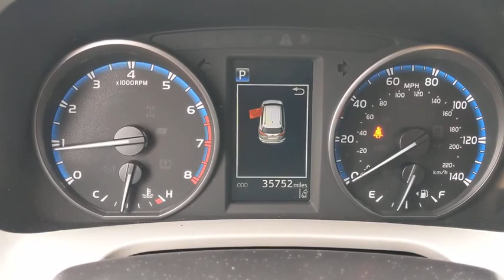2017 Toyota RAV4 Orange County, Garden Grove, Westminster, Santa Ana, Anaheim, CA P369970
Black Used 2017 Toyota RAV4 available in Garden Grove, California at Toyota Place. Servicing the Orange County, Garden Grove, Westminster, Santa Ana, Anaheim, CA area.

Toyota Place
9670 Trask Ave

Certified. RAV4 Clean CARFAX. Black 23/30 City/Highway MPGToyota Certified Used Vehicles Details:* Powertrain Limited Warranty: 84 Month/100,000 Mile (whichever comes first) from TCUV purchase date* Roadside Assistance* Limited Comprehensive Warranty: 12 Month/12,000 Mile (whichever comes first) from certified purchase date. Roadside Assistance for 1 Year* Warranty Deductible: $50* Transferable Warranty* Vehicle History* 160 Point InspectionAwards:* 2017 IIHS Top Safety Pick+ * 2017 KBB.com 10 Best SUVs Under $25,000 * 2017 KBB.com Best Resale Value Awards * 2017 KBB.com 10 Most Awarded BrandsCall today and ask for our Sales Managers. ALL ADVERTISED PRICES EXCLUDE GOVERNMENT FEES AND TAXES, ANY FINANCE CHARGES, ANY DEALER DOCUMENT PROCESSING CHARGE, ANY ELECTRONIC FILING CHARGE, AND ANY EMISSION TESTING CHARGE.